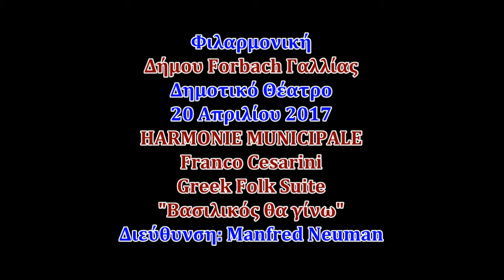Harmonie Municipale Forbach, France, Δημοτικό Θέατρο, 20 Απριλίου 2017 "Βασιλικός θα γίνω"